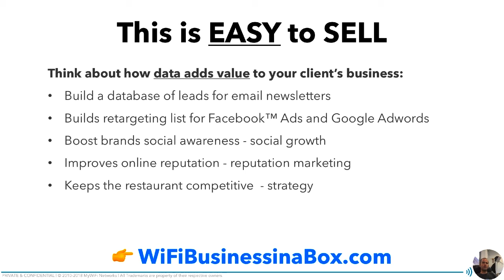How easy is it to sell Social WiFi Marketing solutions?